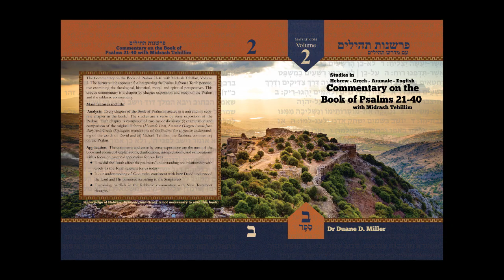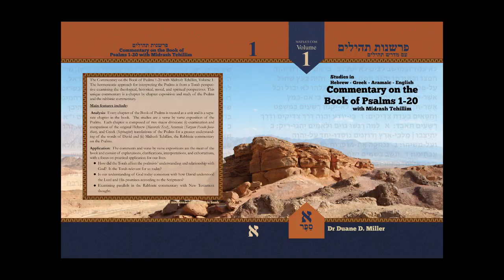Tehillim / Psalms 43 Part 1 - Commentary by MATSATI.COM Messianic Ministry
The Psalms study is titled "The One who pleads on our behalf."  Psalms 43 is a short psalm only 5 verses, we discuss fasting and how David trusts in the Lord from a Torah perspective rooted in the covenant even in the midst of troubles.